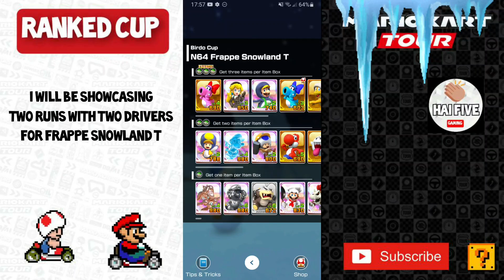Mario Kart Tour - Ranked Cup 26,000+ Highscore/Nonstop Combo on Frappe Snowland T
Here is my Highscore on Frappe Snowland T. I will be showcasing two runs with two drivers for this track, providing tips and tricks to help you maintain combos

Birdo level 4
Peach (Wintertime) level 3
Blue Seven level 5
? Block level 5
Blizzard Parosol level 5